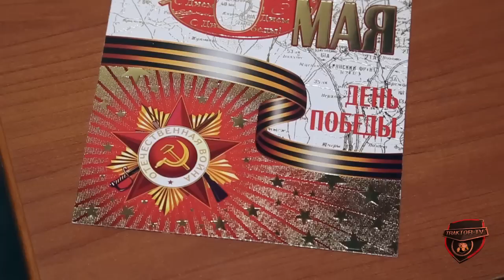Мы вас любим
Максим Якуценя накануне 9-го мая поздравил с Днем Победы ветерана «Трактора», труженика тыла  и одного из первопроходцев челябинского хоккея Олега Сорокина.